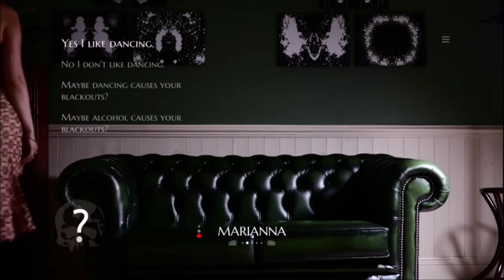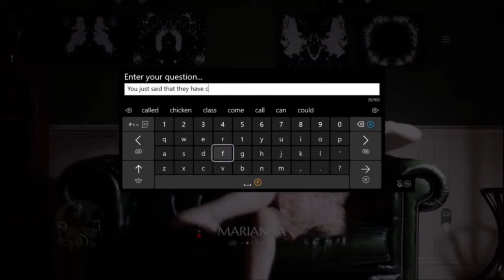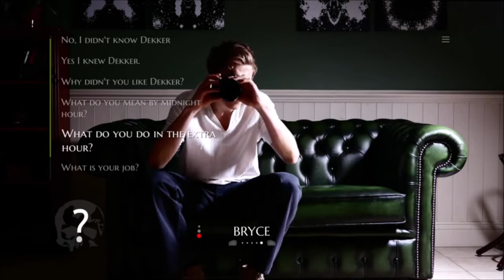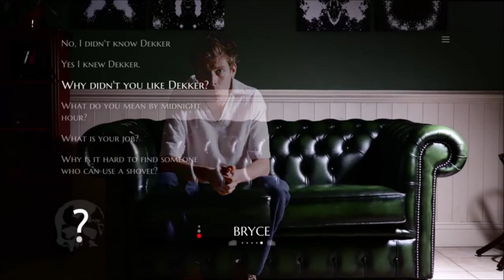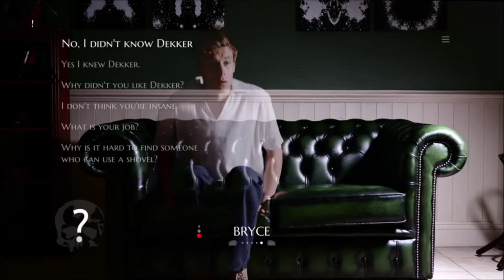Disgust on Top of Disgust | Ep 731 | Crazy Town Podcast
"Disgust on Top of Disgust"